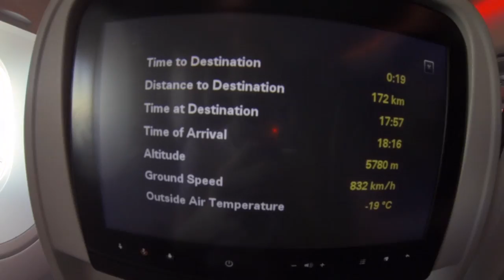Australien - rejsen der ned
Denne video handler om Australien - rejsen der ned